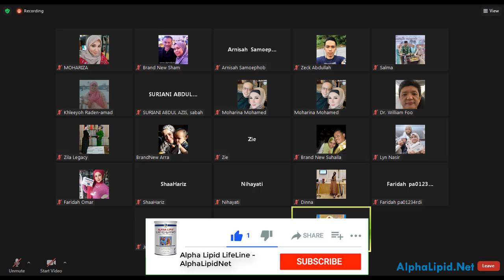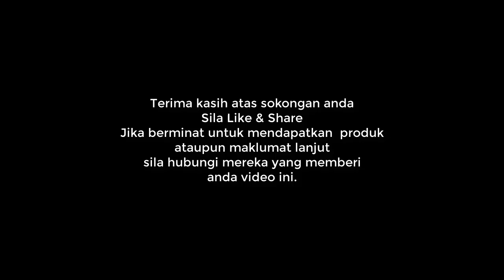Betul Ke ShakeUp Buat Isteri Pantang Dicuit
Perkongsian di Breakfast Club 25 Mac, 2022.